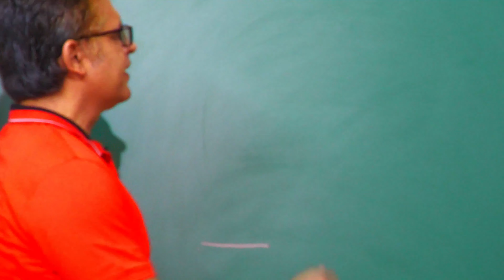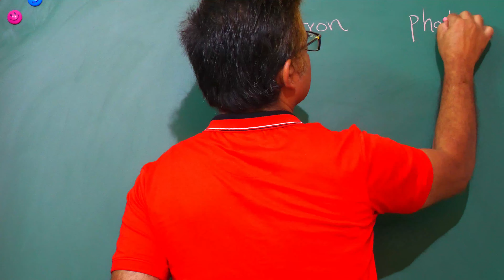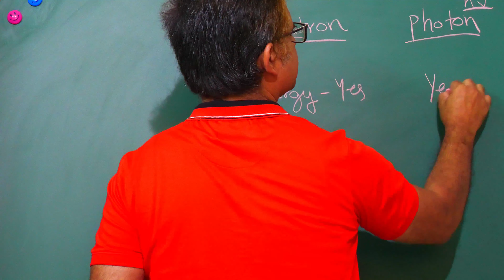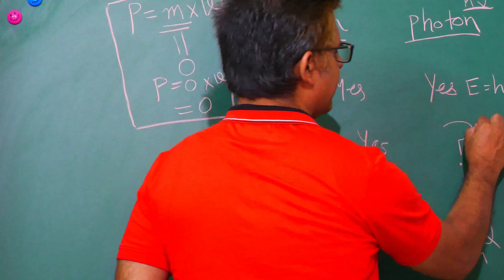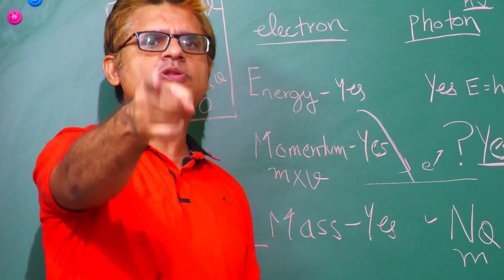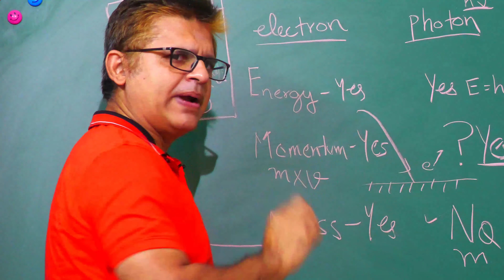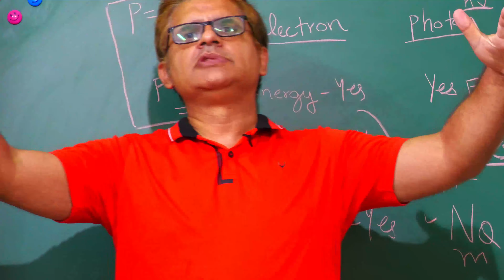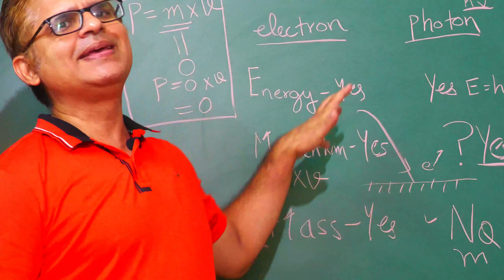What is the difference between n ELECTRON AND PHOTON DUAL NATURE OF RADIATION AND MATTER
Excellent discussion on ELECTRON AND PHOTON. You will learn the following :-

This question is from neet 2021.